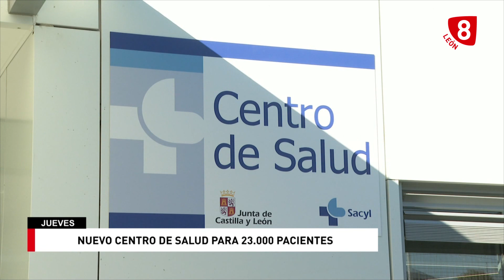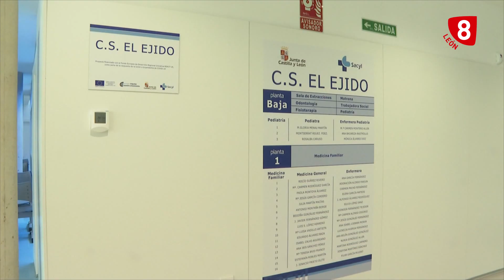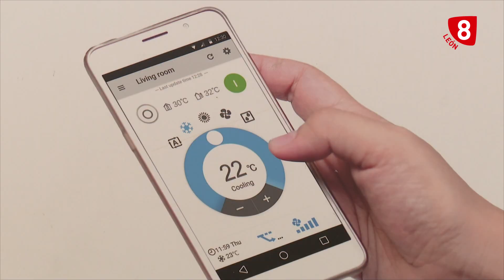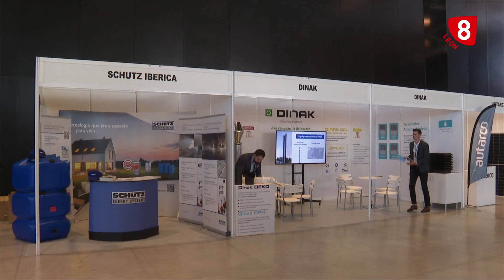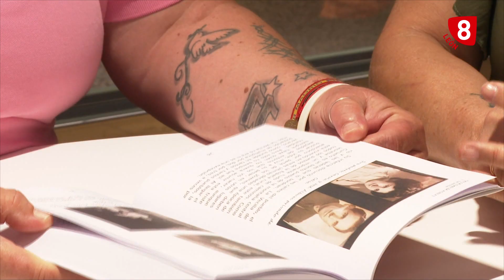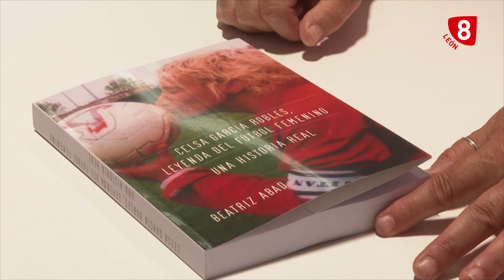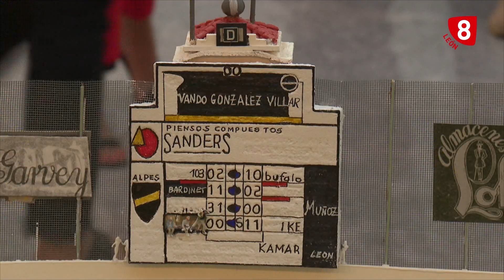NOTICIAS LEÓN 14H (28-09-23)